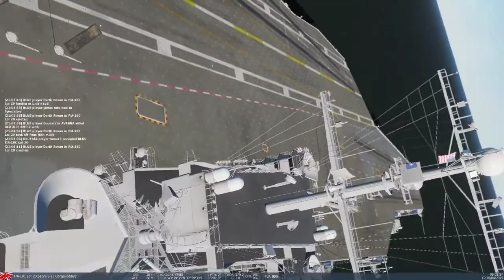You can always go around...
Darth Revan just lost his mojo and provided bolter after bolter with the hornet. Much to the amusement of the rest of Sabre.